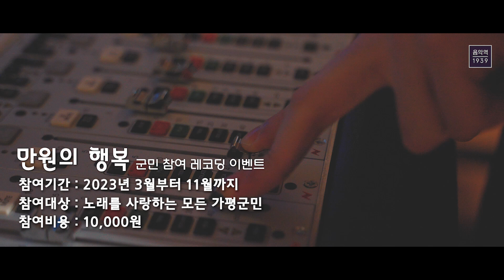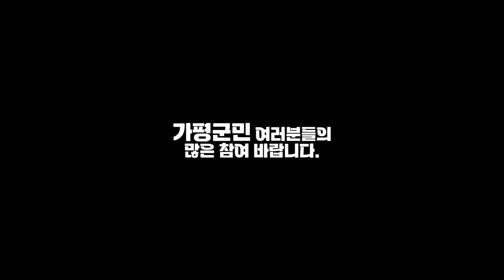[2023 만원의 행복] 군민 참여 레코딩 이벤트🎤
2023년을 맞아 음악역1939에서
노래를 사랑하는 군민들을 위한 이벤트를 마련했습니다.

만원의 행복 군민 참여 레코딩 이벤트
1️⃣ 참여기간 : 2023년 3월부터 11월까지
2️⃣ 참여대상 : 노래를 사랑하는 가평군민 누구나
3️⃣ 참여비용 : 10,000원💵